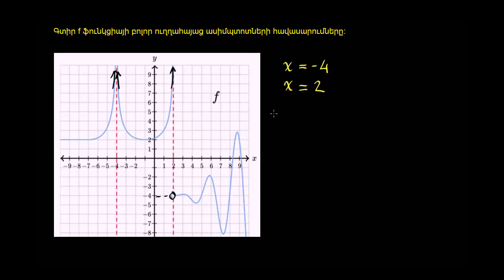Ուղղահայաց ասիմպտոտների պատկերավոր որոշումը | Մաթանալիզ | «Քան» ակադեմիա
Visually determining vertical asymptotes (old)